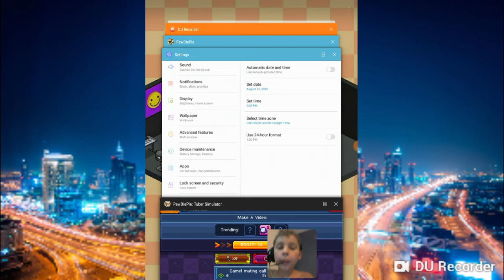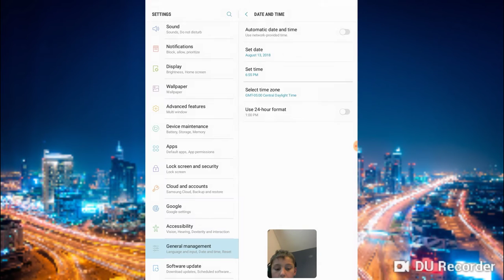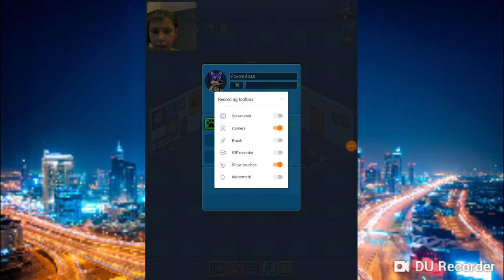Pewdidpie tuber simulator